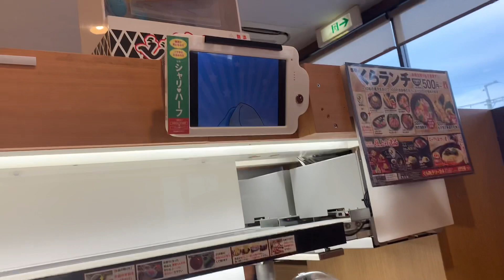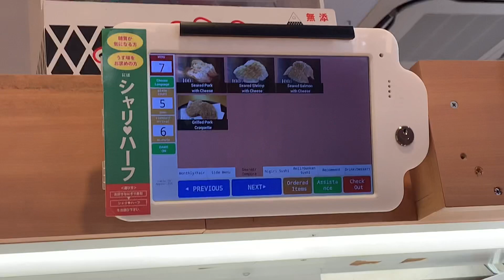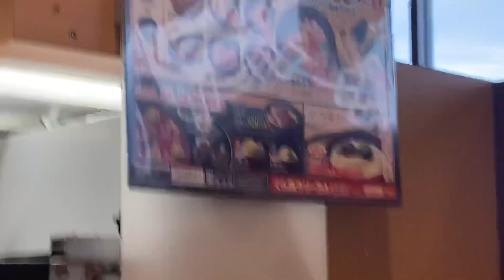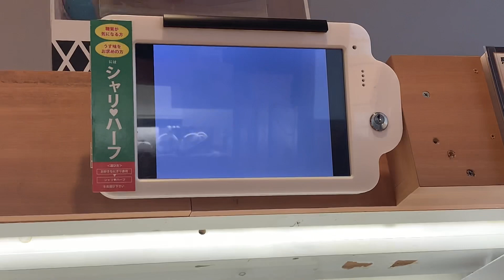Nyushi bareng Ai-chan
Abeh ngangkut sekeluarga makan di warung sushi sambil malem mingguan, mumpung kasus COVID-19 di Osaka sudah sangat menurun, alhamdulillah. Liat keseruannya yuk!!!